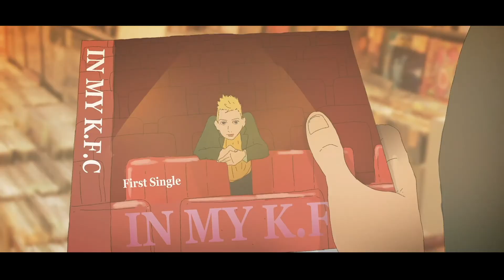Palm - Beautiful (Official Music Video)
Beautiful - Palm

Lyricist: Kenta Imai
Composer: J-Huk
Composer: Lennon

Mixed by Zukie